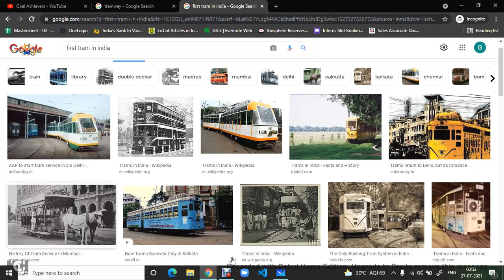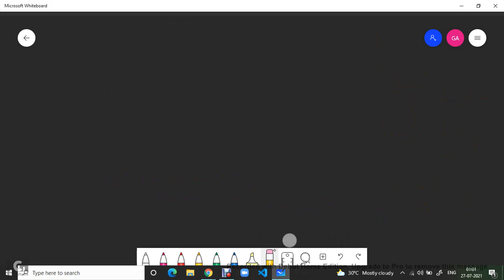DFFCIL - Operation and BD || History of Indian Railway || Class 2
DFFCIL - Operation and BD || History of Indian Railway || Class 1

Telegram group Link:  @goalachieversgroup